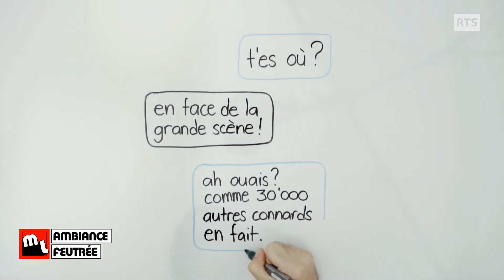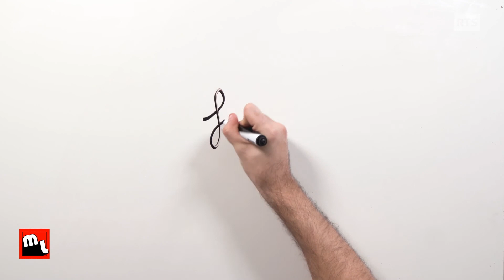Mauvaise Langue E05 - Ambiance feutrée et festivals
Cette semaine, un événement hautement important a eu lieu dans le paysage culturel suisse. Charles Nouveau nous en dit plus.